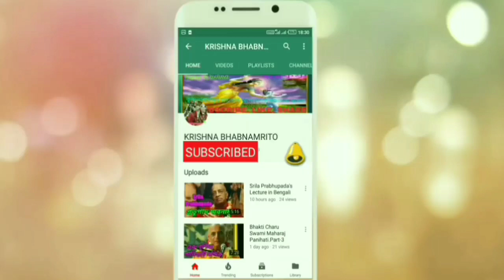Shrimad Bhagwat Katha in Bengali।shrimad bhagwat katha bangla।bhagavad gita quotes in bengali।nimai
geeta path in bengali or shrimad bhagwat geeta in bengali of bhagwat katha which as known as SHRIMAD BHAGWAT KATHA IN BENGALI BY HH GOVINDANANDA DAS, DISCIPLE OF HH BHAKTI CHARU SWAMI MAHARAJ AT ADHATA, NORTH 24 PARGANAS BHAGAVAD UTSAVA 2016

Porom anandomoy Bhagwat Katha::This divine preach can remove our all darkness in our mind. By listening and following all advice, bhagavad gita quotes in bengali and instructions as provided in this beloved speech, everyone can realize the ultimate goal of life.

স্পেশাল ভিডিওটি অবশ্যই like করুন।সবাইকে শেয়ার করুন। এই কৃষ্ণভাবনামৃত চ্যানেলটি সাবস্কাইব করুন নমস্কার। হরেকৃষ্ণ।